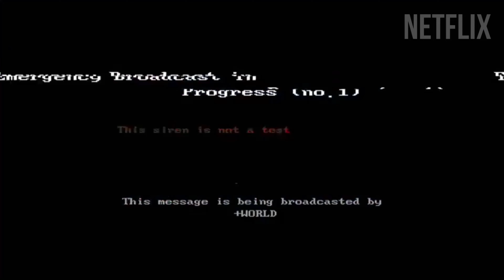[DISHARMONY : STAND OUT] - SIREN | P1HARMONY | Netflix Trailer Edit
Will they escape the luring sounds of the Siren?

-No profit was made by this video.
-This is completely fake and not official.

Song                    SIREN

Artist                   P1Harmony

Album                 DISHARMONY : STAND OUT

Licensed to YouTube by Sony ATV Publishing, ASCAP, and 4 Music Rights Societies